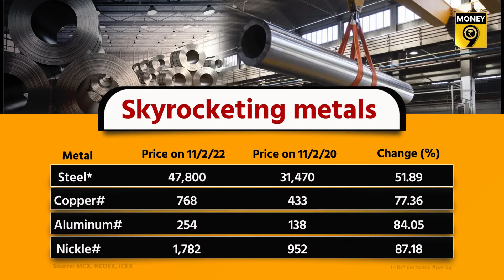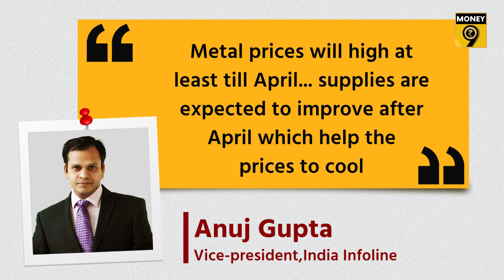Surging metal prices to increase costs of durable consumer goods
Metals are not only used for making vehicles. But also in consumer durable goods like fridge, AC and washing machine. The companies producing all such goods have also announced price hikes due to cost pressures.